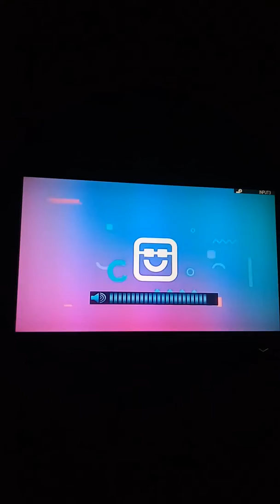The Secret of NIMH - Fox Family Movies Intro